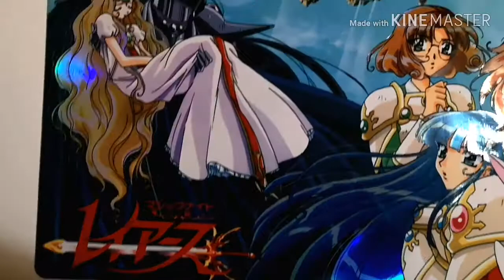Playmat Magic Knight Rayearth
Este playmat costó $700 MXN o 46 USD, enviamos a todo el mundo!!

Playmat de calidad similar a los originales con efecto holográfico en algunos detalles.

Tardamos 8 a 10 días hábiles en maquilar tu playmat ya que algunos detalles los hacemos artesanalmente.
This playmat cost $700 MXN(mexican pesos) or 46 USD, we ship worldwide !!
To place your order send inbox within our facebook page (we can talk with you in english!)

Playmat of similar quality to the originals with holographic effect in some details.

It takes 8 to 10 business days to make up your playmat since some details are done by hand.